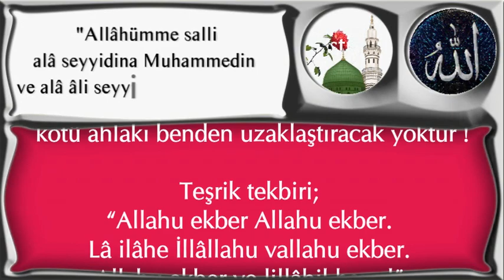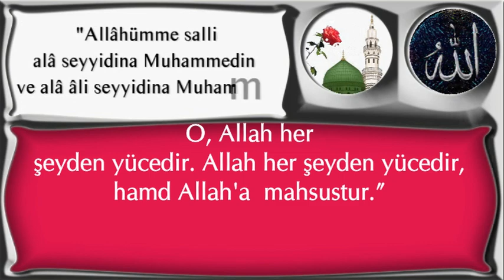Allah'ım ! Beni güzel ahlaka eriştir,